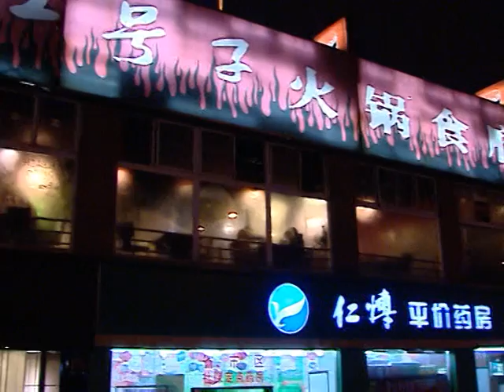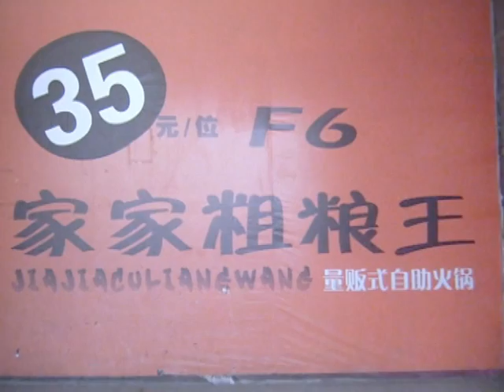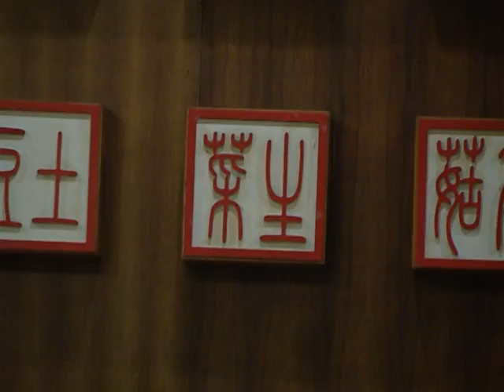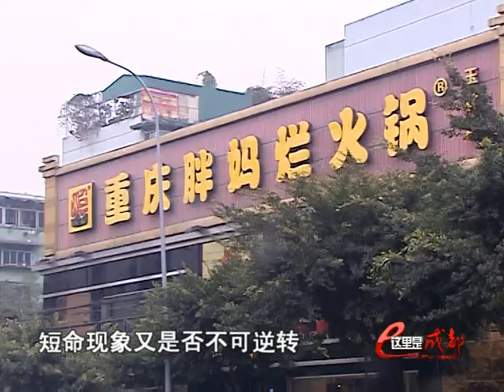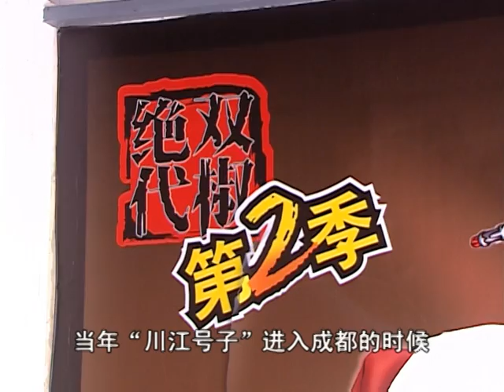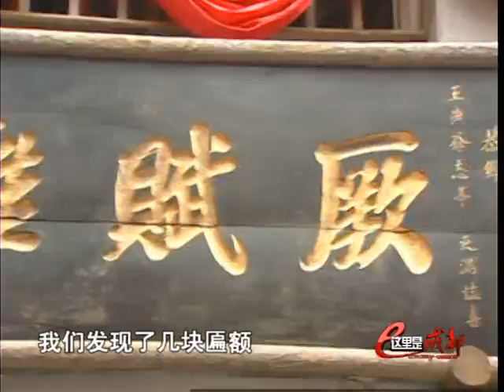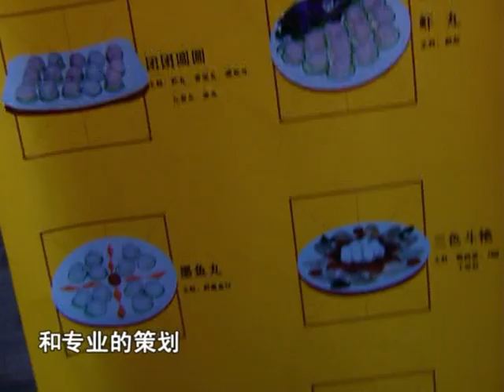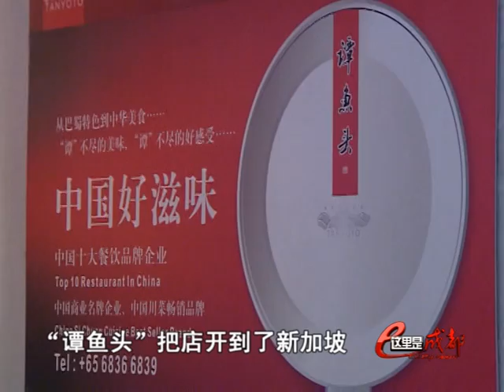20110301如何让火锅品牌长命百岁